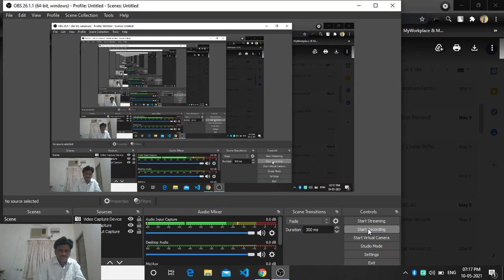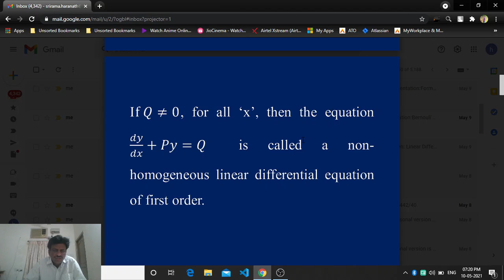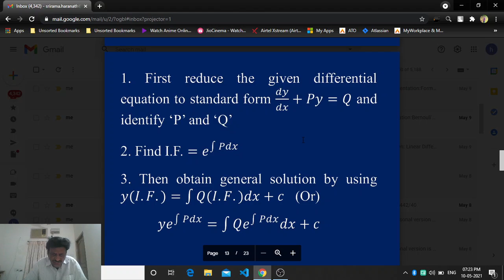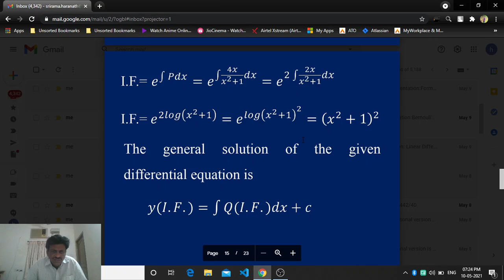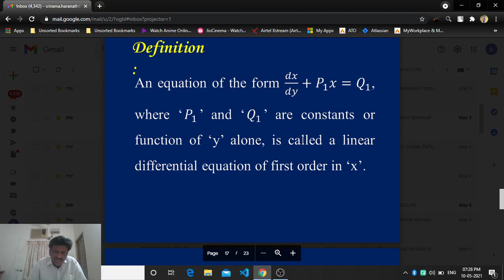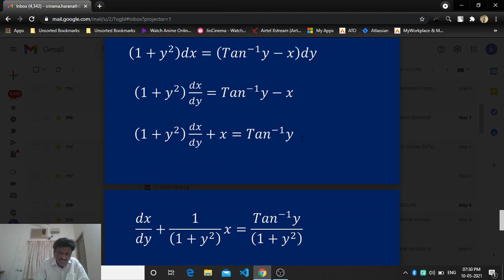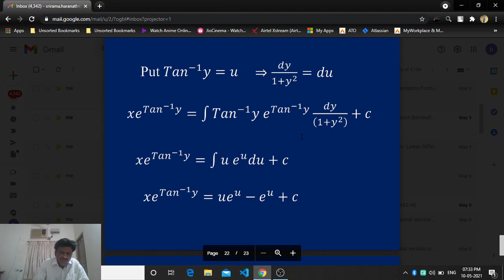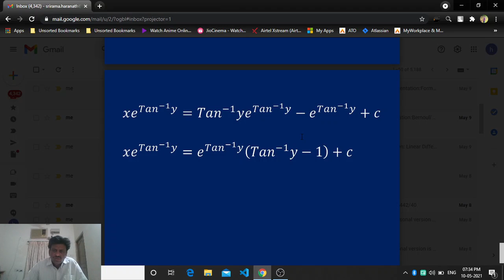Revision of 1st B.Sc Maths | Differential Equations | Ch.S.Haranath